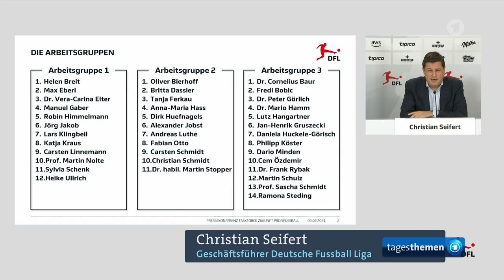tagesthemen 21:35 Uhr, 03.02.2021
Themen der Sendung: Koalitionsausschuss berät im Kanzleramt über weitere Corona-Beschlüsse, Pilotprojekt in Nordwest-Mecklenburg: Impfungen nun auch in Arztpraxen, Berater-Gremium stellt Zukunftskonzept für Profi-Fußball vor, Das Wetter